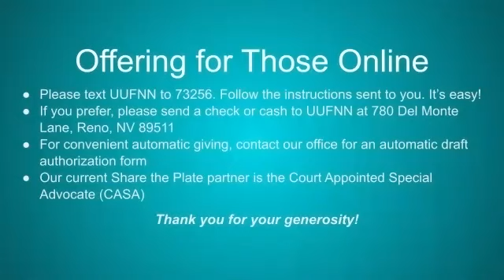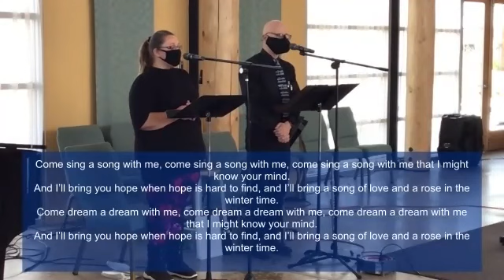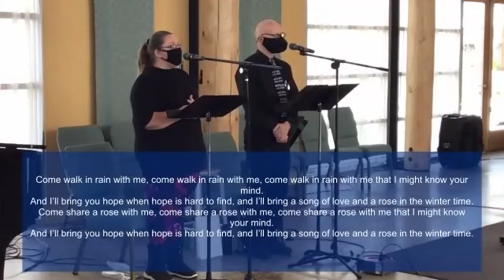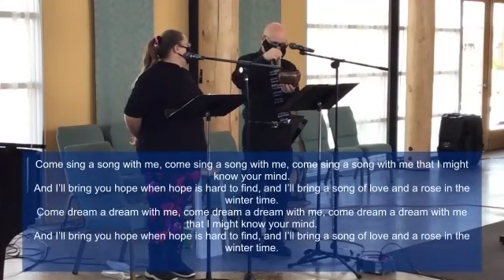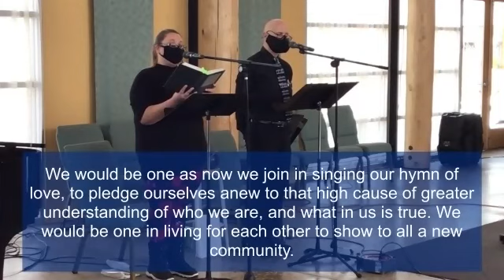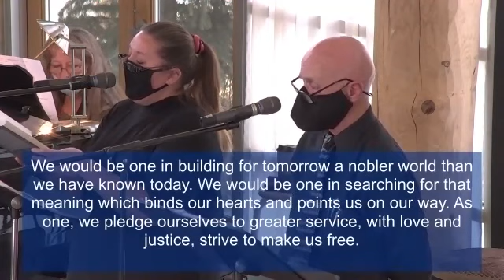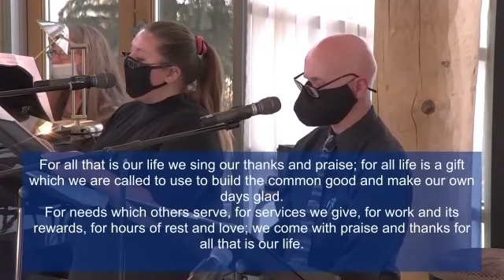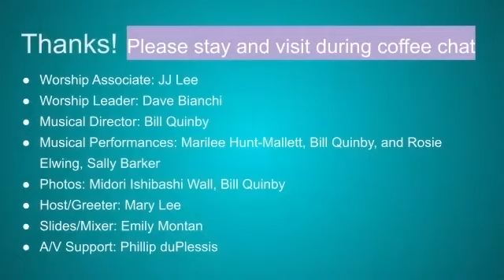22 1 2 video 640x360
Dave Bianchi and JJ Lee this Sunday  offer their reflections on this past year and what we might look forward to in 2022.